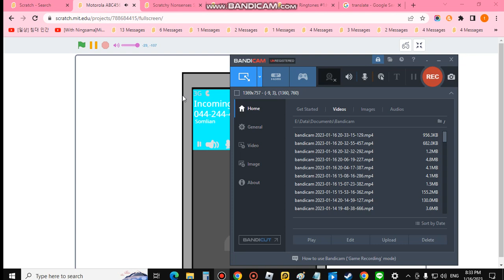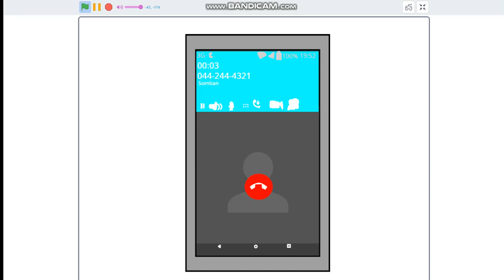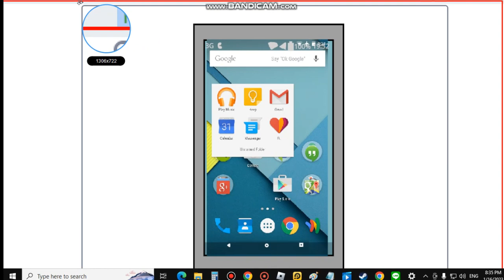Motorola ABC456 Incoming Call